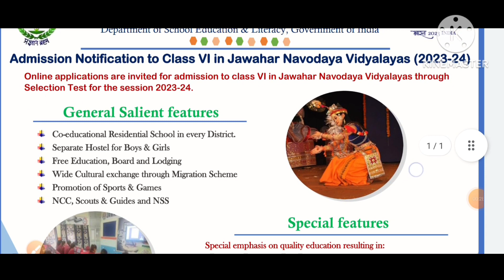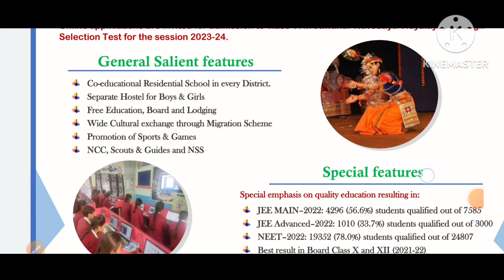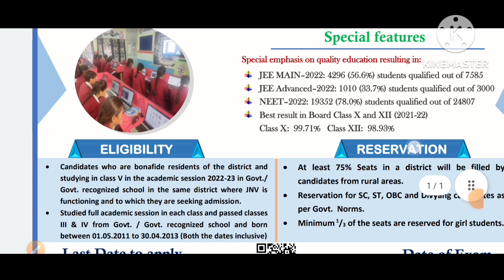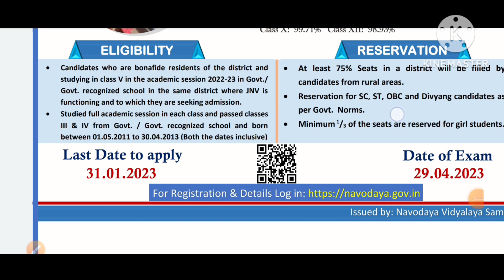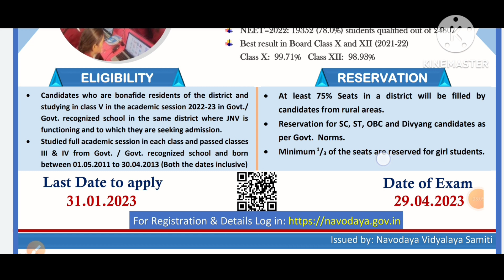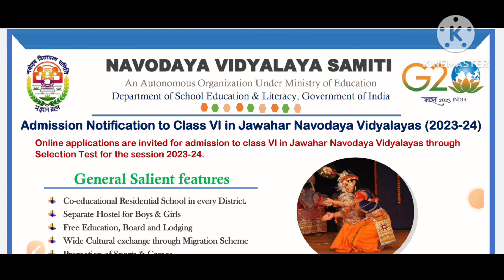💐💐జవహర్ నవోదయ ప్రవేశ పరీక్ష నోటిఫికేషన్ వివరాలు,అర్హతలు, కోర్స్ వివరాలు, చివరి తేదీ పూర్తి వివరాలు💐💐